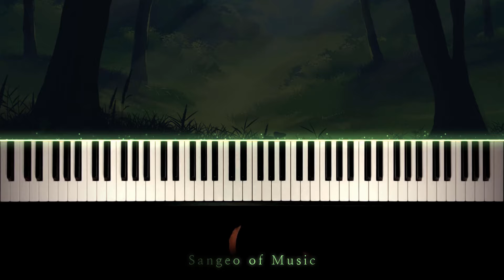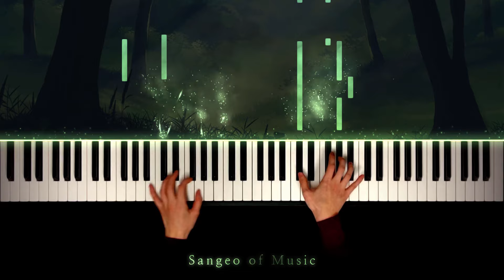아노하나 (Anohana) OST : Secret Base ～君がくれたもの～ | Piano cover 피아노커버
Title : Secret Base ～君がくれたもの～
From : Anohana: The Flower We Saw That Day /あの日見た花の名前を僕達はまだ知らない。

안녕하세요, 상어오브뮤직의 피아니스트 메리엘입니다.
영상을 보러와 주셔서 감사합니다.

알림🔔을 설정하시면 새로운 영상을 가장 빨리 확인하실 수 있습니다!